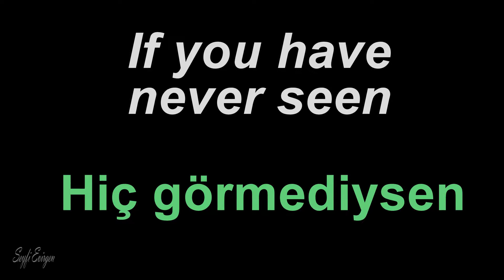Eşi benzeri olmayan şehir BURSA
Eşsiz Bursa şehrinin eski ve yeni fotoğraflarından oluşturduğum slayt gösterisi. Umarım beğenirsiniz.